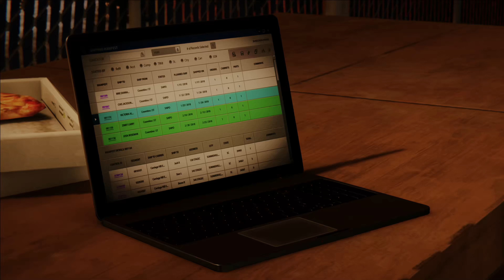スパイダーマンDLC1パート3